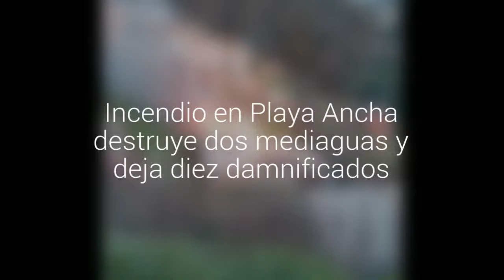Incendio en Playa Ancha destruye dos mediaguas y deja diez damnificados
Siniestro, al que concurrieron cuatro unidades de Bomberos, habría sido causado por un cortocircuito.